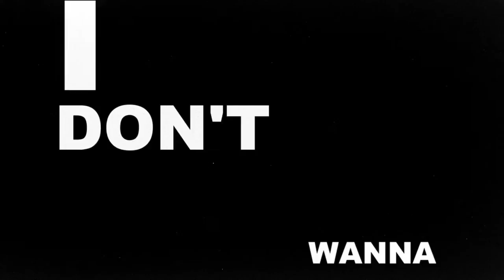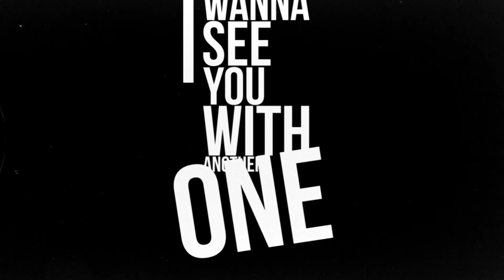Nazzy — Another One (Official Lyric Video)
Official lyric video for "Another One" by Nazzy.